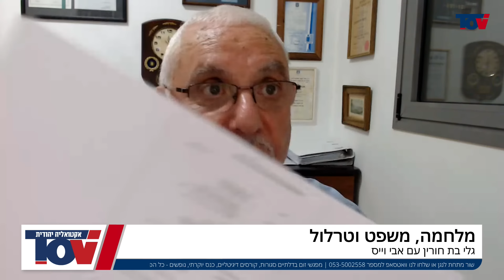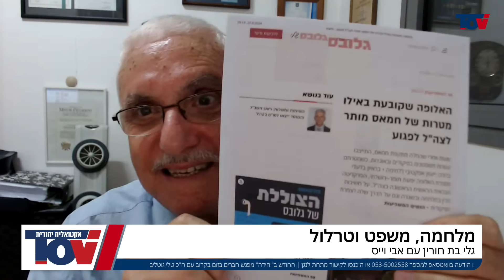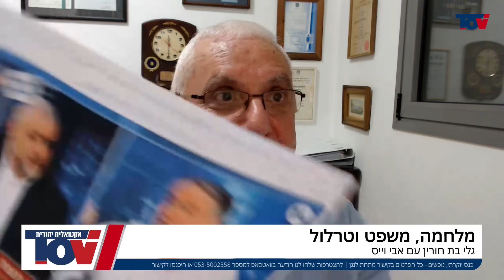חשיפה דרמטית! בסוף הראיון המטורף עם תנ"צ אבי וייס ביקשה גלי בת חורין מעורכי הערוץ להוסיף אזהרת צפיה!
*אתר סדרות הפרימיום TOV+:*

קרדיט צילום: פלאש 90
ENVATO ELEMENTS

6819 גלי בת חורין אבי וייס